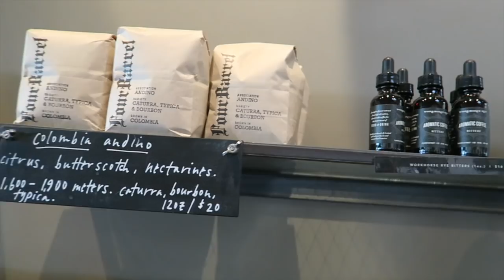Four Barrel Coffee Review (San Francisco) | Hunter Pence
Lexi and fiancé, Hunter Pence of the San Francisco Giants review Four Barrel Coffee in San Francisco. Watch to see what they think!

What other coffee shops in San Francisco do you want Lexi and Hunter to review?